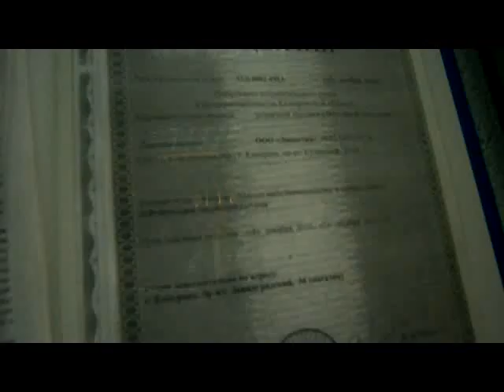swoy.avi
Здравствуйте!
1. В магазине «Свой» в г.Кемерово по адресу пр.Ленинградский, 36 (ИП Орлов+ООО «Династия») моего племянника (14 лет) обсчитали на 200 рублей, в грубой форме отказались возвращать деньги. На мою просьбу снять и пересчитать кассу ответили, что кассу пересчитывать не будут, поскольку чеков не выдают. При этом ККМ в магазине есть, продавцы им пользуются, что-то набирают, хранят деньги, но чеков действительно не выдают.
2. В этом же магазине у всех продавцов отсутствуют бейджи с именами и фамилиями, т.е. мы даже не знали, к кому обращаемся. Продавцы в хлебном и молочном отделах без головных уборов, что грубо нарушает правила торговли. На информационном стенде отсутствуют телефоны контролирующих организаций и телефон самого магазина.
3. Продавцы отказались предоставить нам телефон руководства магазина, вернее предоставили несуществующий,отказались назвать себя, назвать фамилию руководителя, с большим трудом удалось истребовать жалобную книгу. Внутри магазина антисанитарная обстановка.